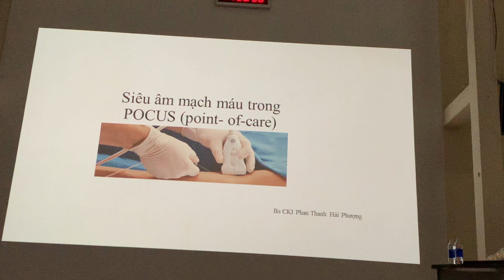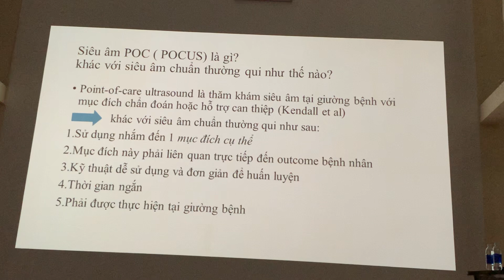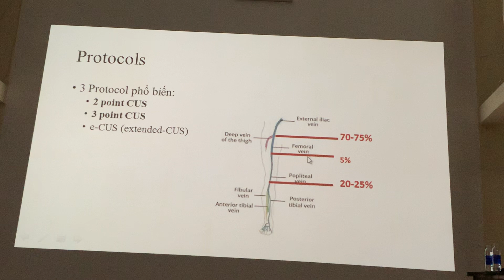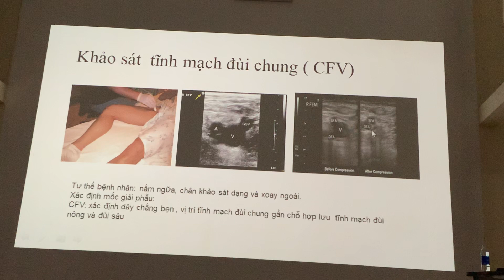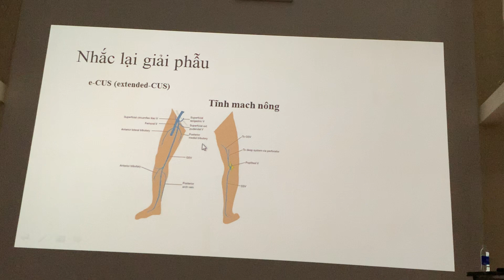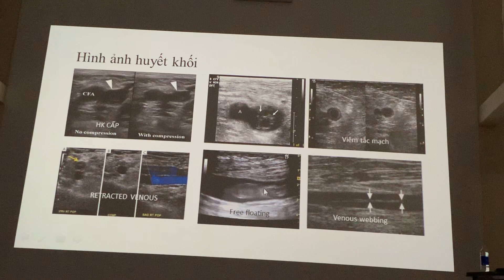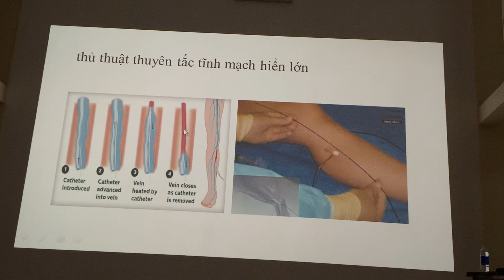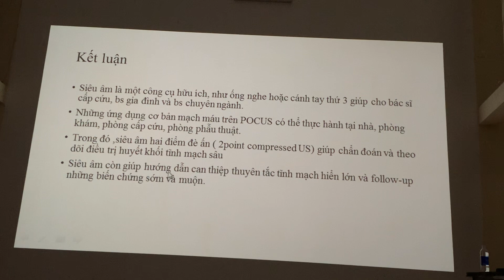SIÊU ÂM POINT OF CARE - BS. HẢI PHƯỢNG